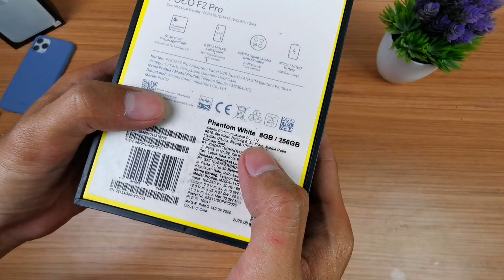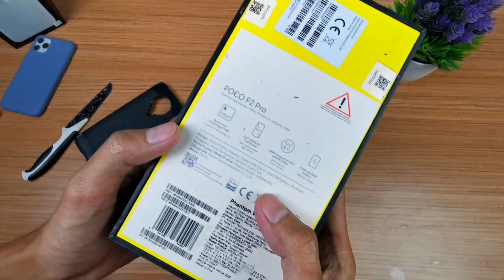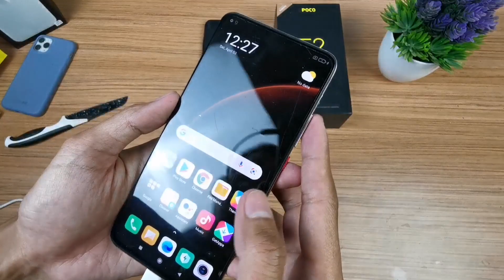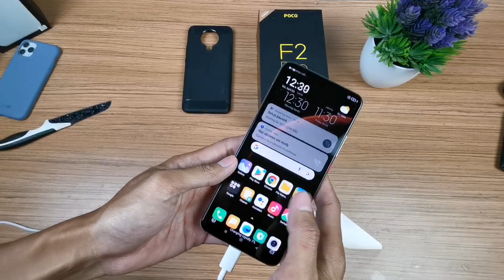UNBOXING FLAGSHIP KILLER ‼️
unit sdah sold ya